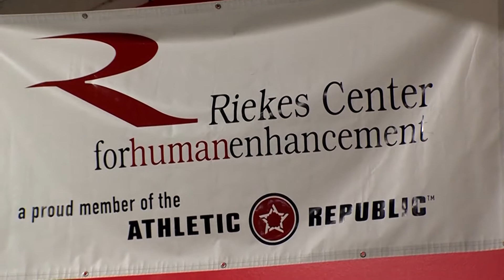Notre Dame Belmont Team Interview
We talked with the Notre Dame Belmont Girls Volleyball Team at The Riekes Center.